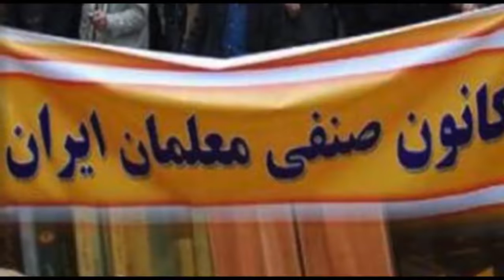ایران سازان دوشنبه ۲۴ دی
شما را به دیدن بخش سی و ششم سری جدید ایران سازان دعوت می کنیم. در این برنامه به میزبانی آقای منصور اسانلو از بنیان گذاران جنبش نوین سندیکایی، نگاهی خواهیم داشت به مهمترین خبرهای کارگری. با ما همراه باشید و نظرات خود را برای ما ارسال نمایید.